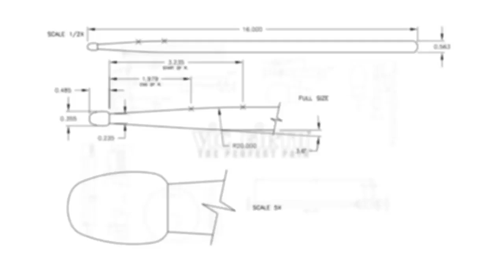Drumset Lessons with Jay Fenichel: The Grouping Chart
In this video, Jay introduces the grouping chart and discusses different rhythms/time signatures and the groups of notes over the rhythm.

Throughout this new lesson series, Vic Firth Artist Jay Fenichel will discuss a variety of popular subjects -- from fills and drum solos to techniques on how to practice smarter, not harder. Each lesson will expose you to concepts that will help develop your drumming skills, whether you're a beginner, intermediate or advanced level player.